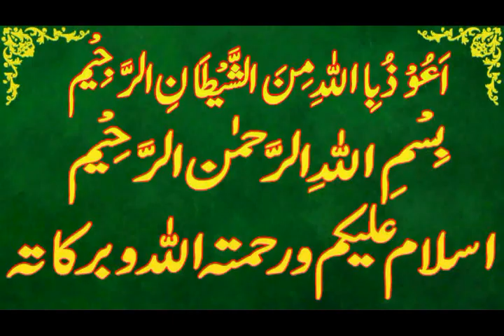Today Islamic Date |Aaj Chand Ki Kya Tarikh Hai |Islamic Calendar 2024 |Hijri date|19 October 2024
Assalamu Alaikum Wa Rahmatullahi Wa Barakatuh. aaj ham is video main baat karen ge Today Islamic Date | Aaj Chand Ki Kya Tarikh Hai | Islamic Calendar 2023 | Hijri date 19 october 2024

rabeehulsani,
Today islamic date 19 october 2024,
islamic date 19  october  2024,
islamic date  2024,
punjabi calendar 2024  october  .
desi calendar 2024 october  .
islamic urdu calender october  2024.
katak ki aaj kia tareekh he.
katak ki date today.
katak date 2024.
katak date today.
hijri calendar.
1445 hijri calendar.
1445 hijri calendar 2024.

islamic calendar.
islamic date.
rabeehulawal 2024.
 rabeehulawal date 2024.
rabeehulsani date today.
rabeehulsani ki aaj kitni tarikh hai.
rabeehulsani ki aaj kya date hai.
rabeehulsani ki aaj kya tarikh hai.
rabeehulsani ki kya tarikh hai aaj.
rabeehulsani ki kitni tarikh hai.
rabeehulsani kya tarikh hai.
rabeehulsani calendar 2024.
rabeehulsani ka chand.
2024 calendar islamic.
2024 arabic calendar.
2024 muslim calendar.
2024 islamic calendar.
2024 hijri calendar.
urdu calendar 2024.
2024 urdu calendar.
arabic calendar.
calendar 2024 islamic.
punjabi calendar.
today safar date.
today safar date 2024.
aaj rabeehulawal ki kya tarikh hai.
aaj rabeehulsani ki kau n si tarikh hai.
aaj rabeehulsani ki kya date hai.
rabeehulsani kya tareekh hai.
aaj islami tareekh kya hai.
aaj rabeehulsani ki kitni hai.
aj rabeehulsani  ki kya date hai.
aj desi month ki date.
desi calendar.
monday